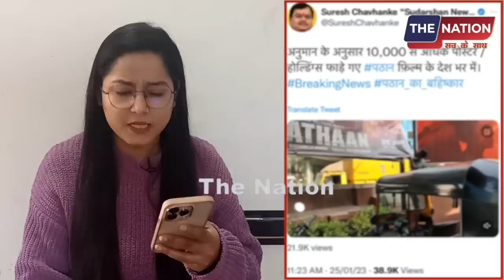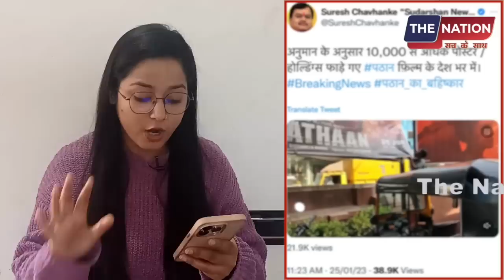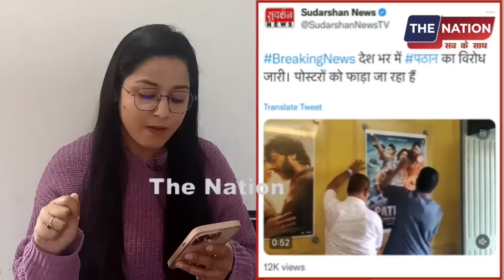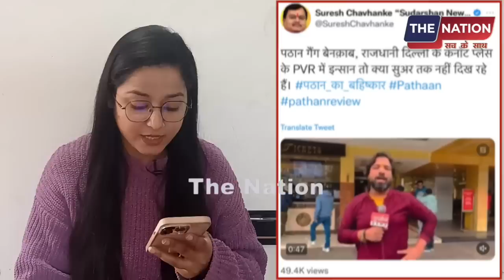पठान की धूम से सुरेश चव्हाणके पगलाया, गाली-गलौज पर उतरा फिर....?Ravish Kumar | BJP | PM Modi | LIVE